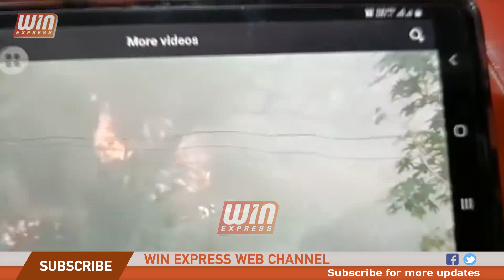குன்னூர் அருகே வானில் பறந்துகொண்டிருந்தபோது ராணுவ ஹெலிகாப்டர் விபத்துக்குள்ளாகியுள்ளது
நீலகிரியில் ஹெலிகாப்டர் விபத்து குன்னூர் அருகே வானில் பறந்துகொண்டிருந்தபோது ராணுவ ஹெலிகாப்டர் விபத்துக்குள்ளாகியுள்ளது குன்னூர் அருகே காட்டேரி மலைப்பாதையில் ராணுவ ஹெலிகாப்டர் கீழே விழுந்து விபத்துக்குள்ளானது கீழே விழுந்து நொறுங்கிய ஹெலிகாப்டரில் பயணித்த ராணுவ உயரதிகாரிகளின் நிலை தெரியவில்லை கோவை சூலூர் விமானப்படை தளத்திலிருந்து குன்னூர் வெலிங்டன் மையத்திற்கு சென்றபோது விபத்து
நீலகிரி மாவட்டம் குன்னூர் அருகே காட்டேரி பகுதியில் ராணுவ ஹெலிகாப்டர் விழுந்து விபத்துக்குள்ளாகியுள்ளது, மாவட்ட ஆட்சியர் மற்றும் ராணுவ அதிகாரிகள் சம்பவ இடத்திற்கு விரைந்துள்ளனர்.